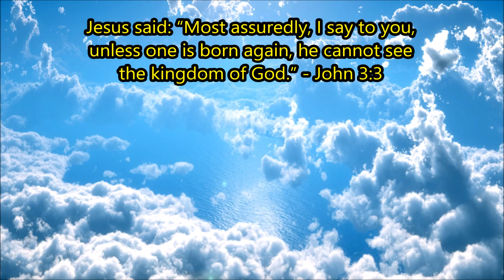You MUST be BORN AGAIN